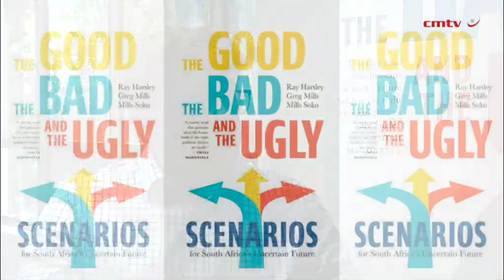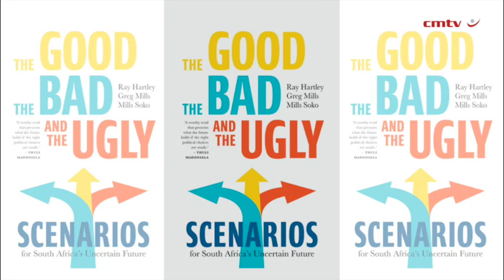The Good, the Bad, and the Ugly: Scenarios for South Africa's Uncertain Future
South Africa is facing an extraordinary ‘polycrisis’. The dimensions of this crisis include an energy collapse; a failing rail network; weak education outcomes; an interrupted water supply; and the effects of decades of endemic corruption that have brought much of government to a halt.